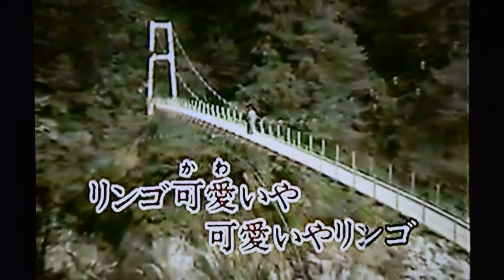リンゴの唄/並木路子 青山浩cover